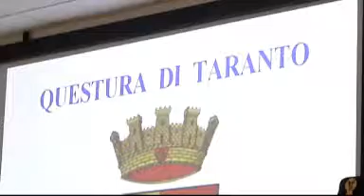JOTG 20110430 QUESTURA